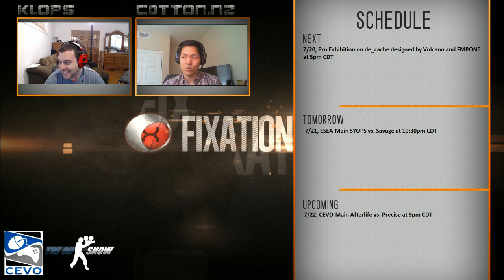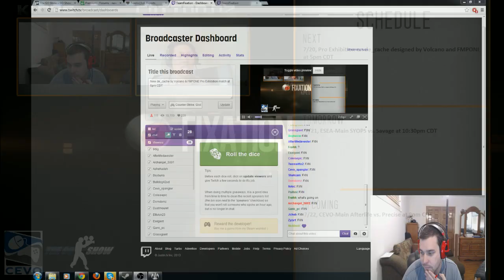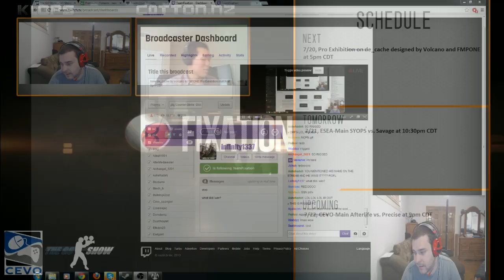New de_cache by Volcano & FMPONE Pro Exhibition match